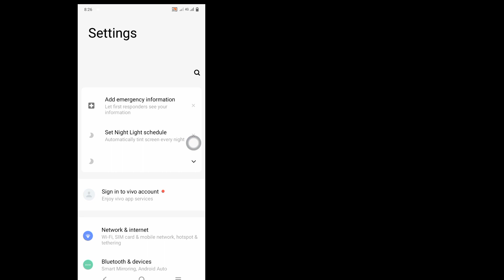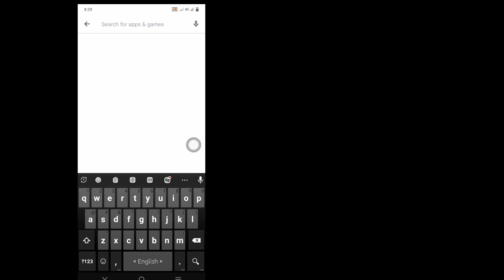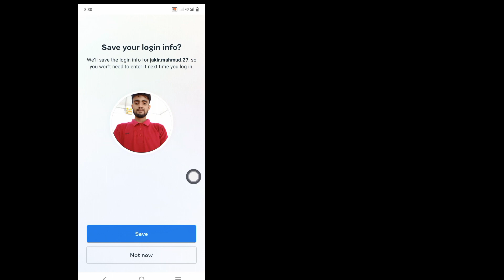Risolto il problema con l'aggiornamento di Instagram Messenger non visualizzato 2023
Risolto il problema con l'aggiornamento di Instagram Messenger non visualizzato 2023 |  Icona di Messenger mancante su Instagram

 Ciao!  Visualizzazioni,

 Ti mostrerò Correggi l'aggiornamento di Instagram Messenger non visualizzato 2023 |  Messenger Icon Missing on Instagram guarda questo video e impara [Android e iPhone]